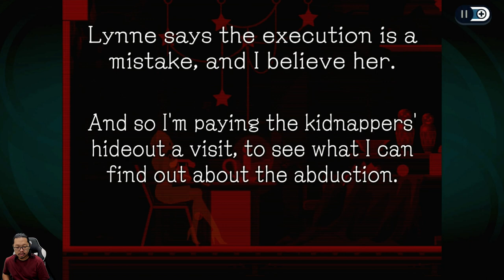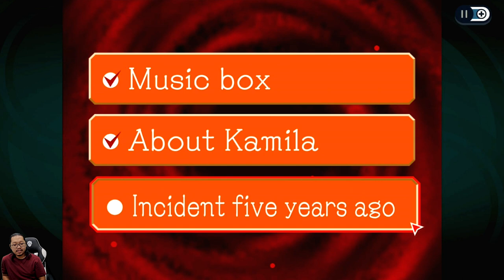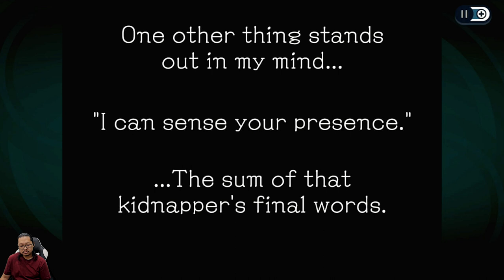Mau kasih kejutan ultah Mama - Ghost Trick Phantom Detective - Nintendo Switch - Chapter 11 12:10 AM